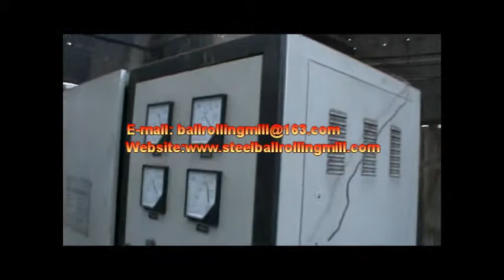steel ball rolling mill, steel ball rolling mill can produce from 20mm to 150mm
skew rolling mill (skew rolling machine/steel ball making machine) is the equipment to produce the steel balls which are used in ball mill in mining field, steel ball that made by skew rolling mill work with very good mechanical property and low cost. BAICHUAN's skew rolling mills are sold to North America, South America, Russia, South East Asia, Middle East and Africa. The diameter range of steel ball that our skew rolling mill/ screw rolling machine can produce from 20mm to 150mm.